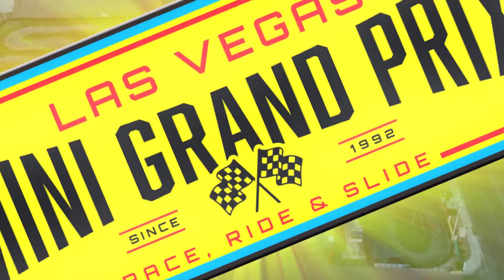SUPER FUN SLIDE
Every kid loves slides and this one is no exception! Our Super Slide is Super Fun because you get to glide down 90 feet of humpy bumpy amusement all while sitting on a potato sack! This is a must for birthday parties and every day guests who love the thrill and experience of sliding!